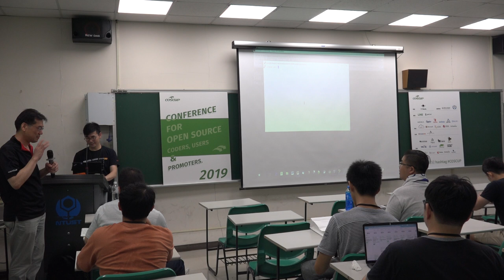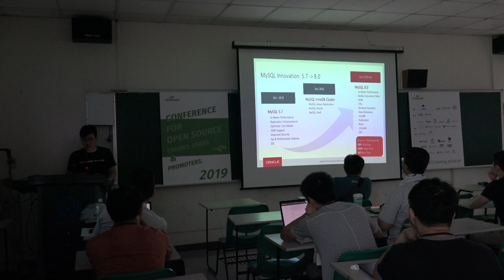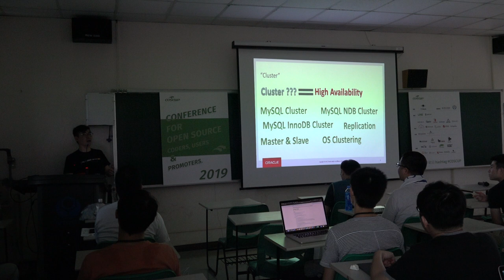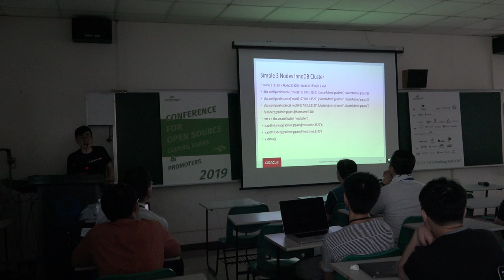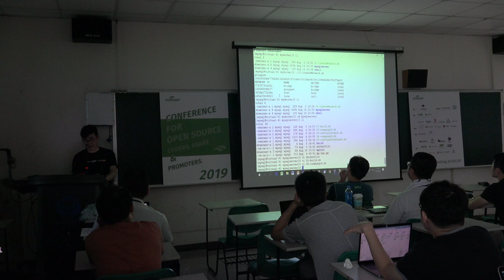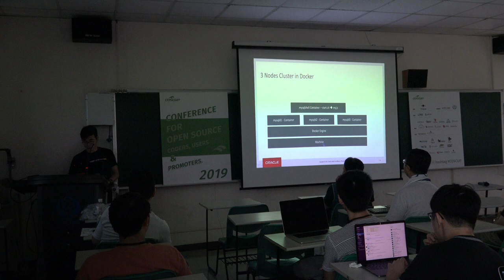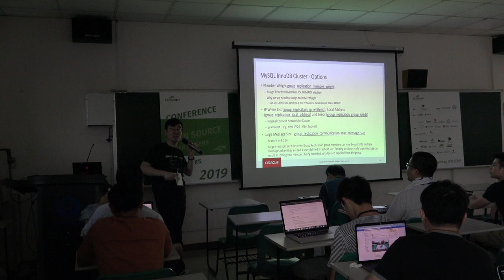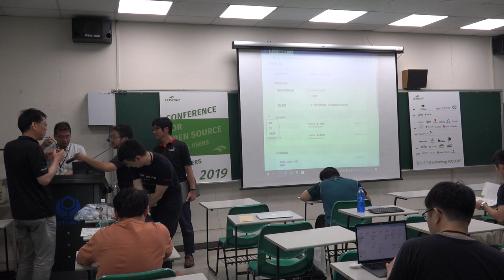[COSCUP 2019] IB501 Day1 MySQL InnoDB Cluster